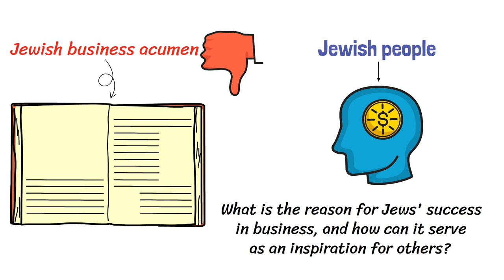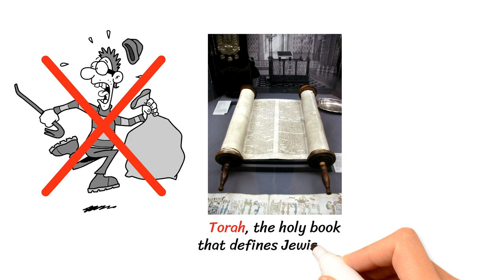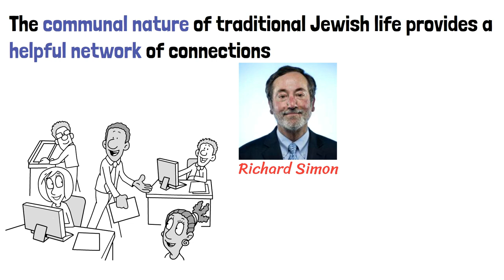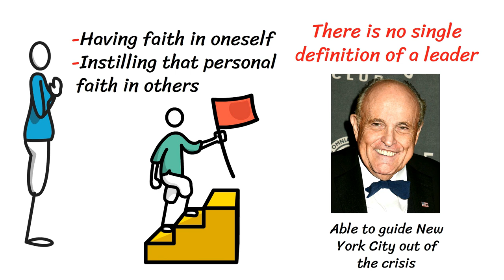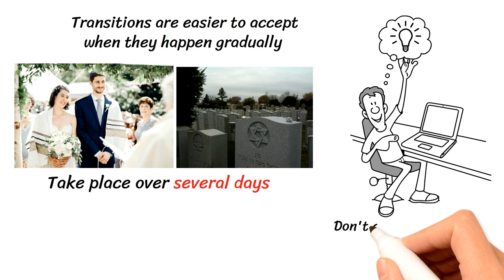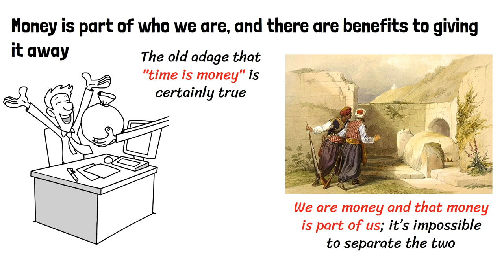Thou Shall Prosper | Summary In Under 9 Minutes (Book by Daniel Lapin)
Jewish business acumen has been a hallmark of Jewish culture throughout history and into modern times. It has often been portrayed in a negative light, but despite these goyish aspersions, Jewish people are now recognized for their ability to produce wealth as an enviable quality. In addition to answering the question, what is the reason for Jews' success in business, and how can it serve as an inspiration for others?
There are several books and oral histories that make up the Jewish religious canon that has contributed to Jewish business prosperity. For millennia, the Torah, Talmud, and other sources have guided and inspired Jews in combination with Jewish traditions. They reveal how you - or anyone who wants to succeed in business - can find inspiration in them."

Timestamps:
Comming soon